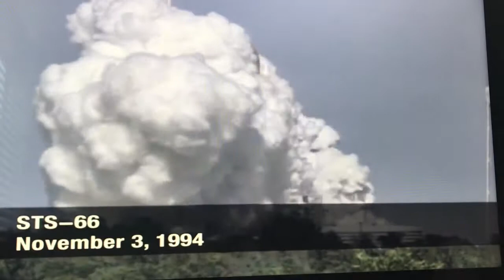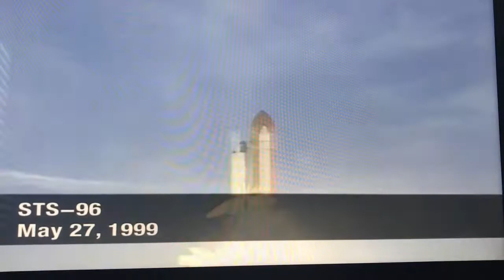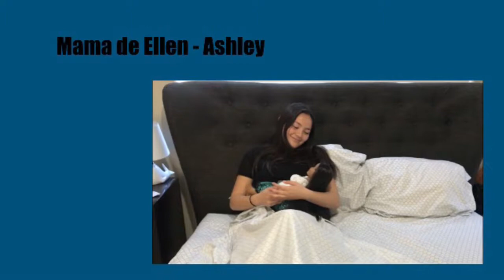Ellen Ochoa Spanish 4 Project